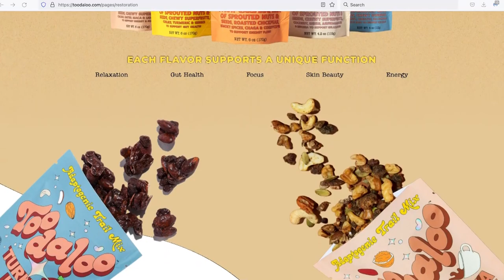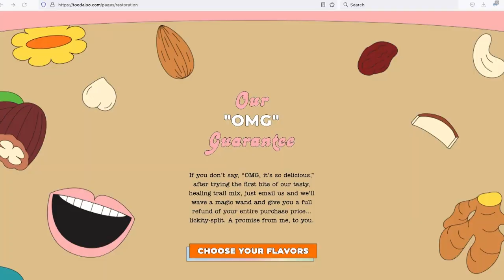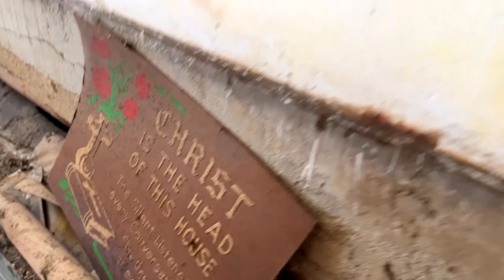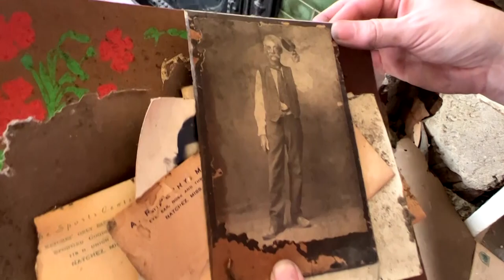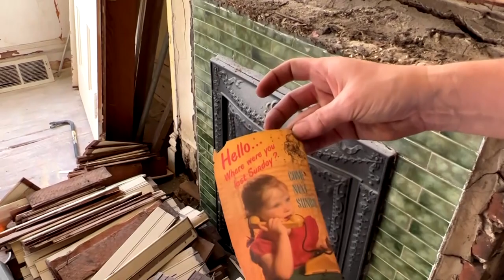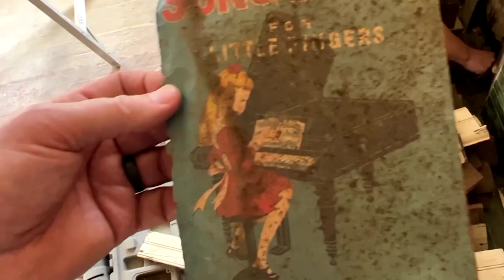Restoring Our Victorian: Pearl E7: How to Frame a Wall and Make Slipcovers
to get $5 OFF your first order of Toodaloo’s tasty snacks using my code RESTORATION.

Grab some popcorn and settle in, because we have a heck of a week for you! Welcome back to beautiful Natchez Mississippi, and the return to our work on Miss Pearl. This is the week that work REALLY gets moving on the renovation of this Victorian gem, and lessons will be learned.

What do you get when you mix an old bedspread, and antique couch and chairs and one determined women? You get an absolutely fabulous 1920's living room set recovered and ready for another 100 years. And if you are going to have a new living room set you might as well have a rug and some pillows and a lamp and... well, you get the point.  Laine has a mini-staging session that gives you a tiny glimpse into how this lovely lady will look when she's all finished.

Then it's time to get started in the bedroom!  GET YOUR MINDS OUT OF THE GUTTER!  We are getting started on the bedroom MAKEOVER!  This poor room has had a rough life, and is getting more love than any other room in the house.  This week Kevin is going to teach you how to frame a wall, make a header, when to use a screw and when to use a nail.  We know it seems simple, but it's really not, and this is information you absolutely need if you plan to DIY anything ever.

Lastly, we'll share a little glimpse into what this historic home looked like when she was first built.  We'll install the new corbels and fretwork brackets made by Poppa Restoration.  These tiny changes make a HUGE difference in how this house looks to the world! Now, if we can just get that pesky neighbor situation worked out so that we can get to all sides of the house to give her a fresh coat of paint: stay tuned, help is on the way!